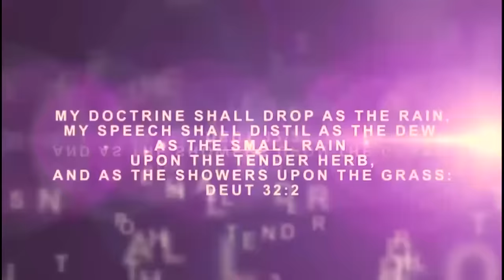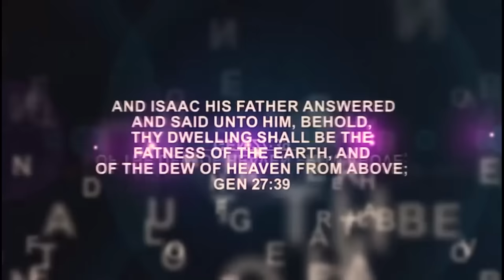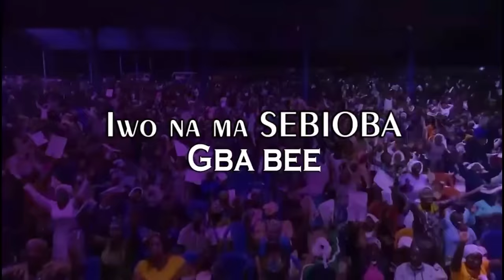IRI OWURO {MORNING DEW} Monday 22nd JAN 2024 with Babasebioba